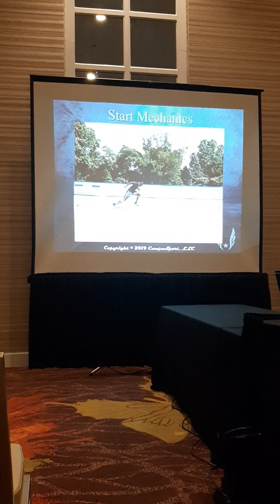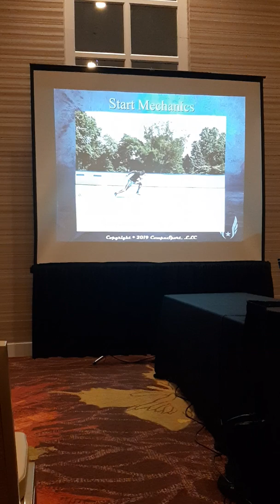Sprint set up 2 Ralph Mann(4)